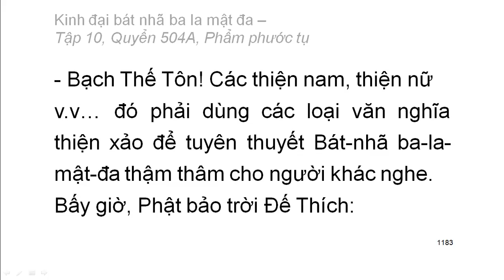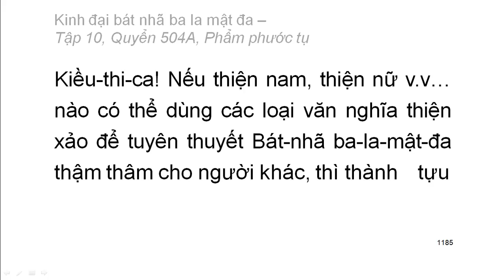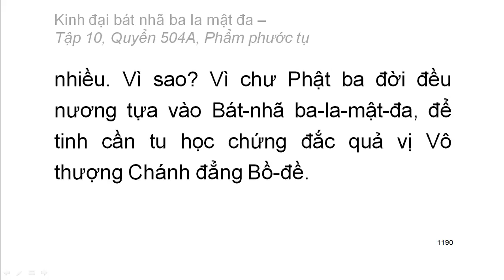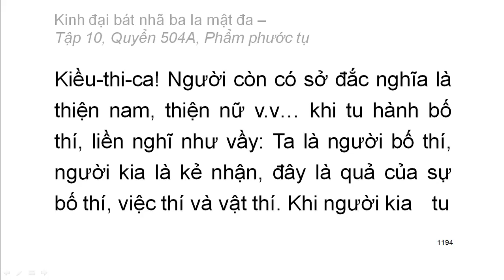Quyển .../600: Kinh đại bát nhã ba la mật đa (tiếp)